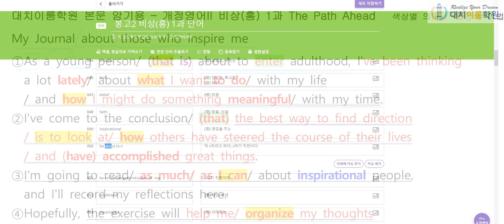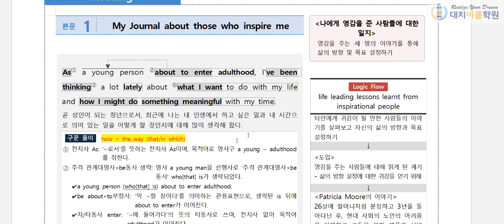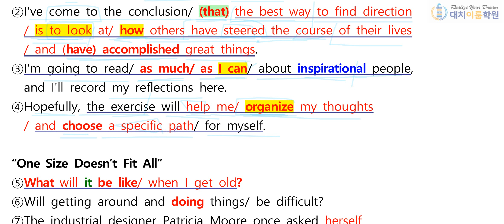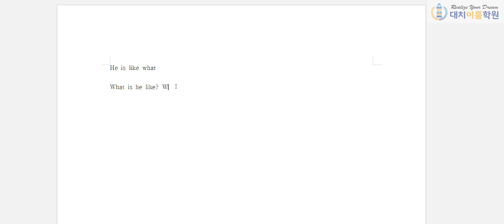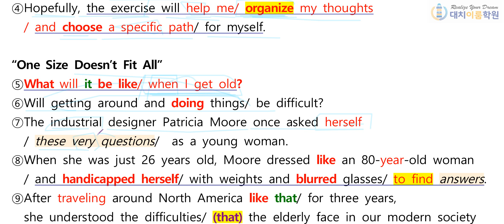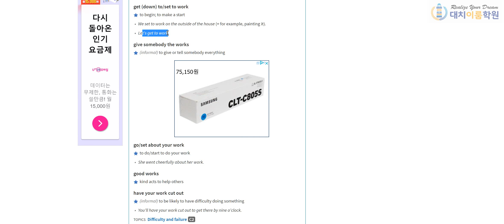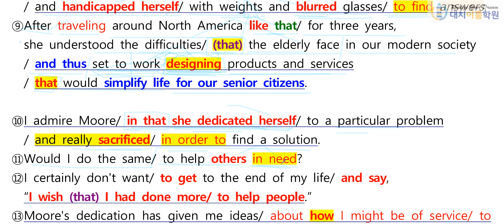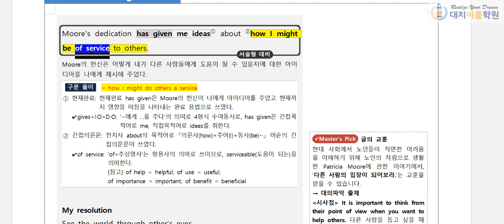개정영어II 비상(홍민표) 1과 본문 설명 1st(27분 45초)